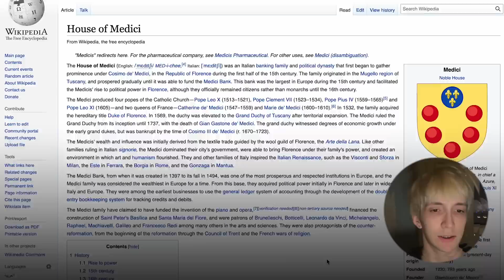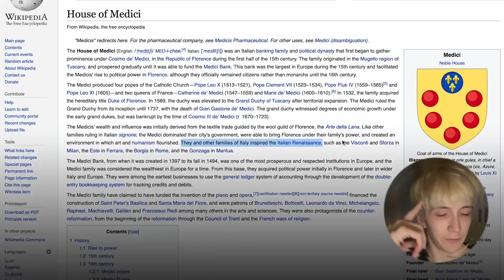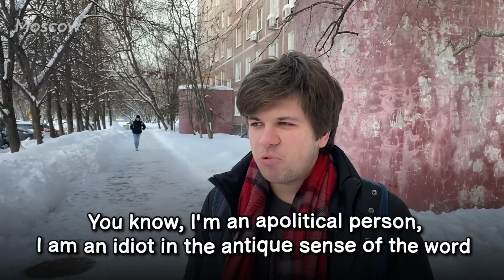Do you want Russia to be as free as China or North Korea?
Cryptocurrencies:
🪙 ETH: 0x1F7402dE513afDB5906a174eF22C7030D19651DF
🪙 BTC: bc1qvns4pkvcs6hzktpcnudvgz5sr06u7phwhej0cg

Timestamps:
0:00 - Moscow & Siberian village
0:12 - 1st person
0:33 - 2nd person
0:55 - 3rd person
1:40 - 4th person
2:35 - 2nd person (2)
3:47 - 5th person
4:27 - 6th person
5:45 - 7th person
6:37 - 2nd person (3)
8:01 - 3rd person (2)
8:51 - 6th person (2)
9:20 - 2nd person (4)
10:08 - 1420 by Daniil Orain